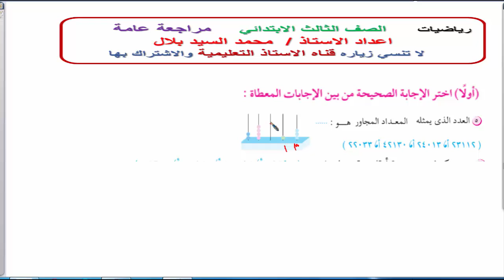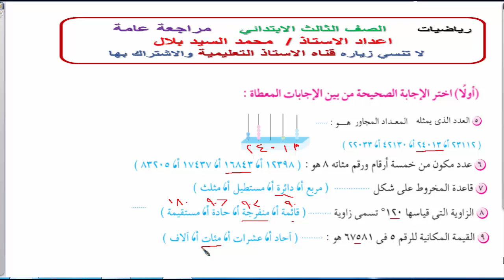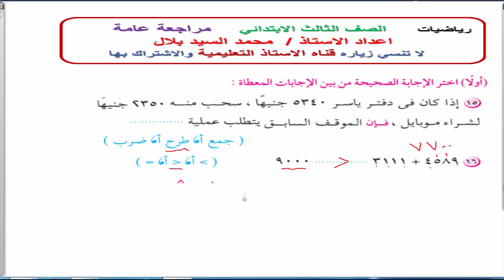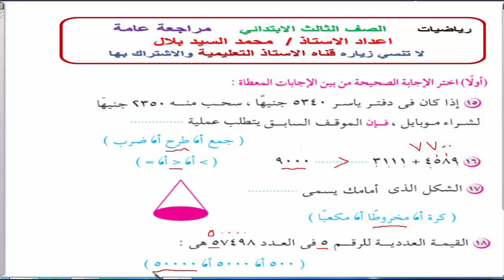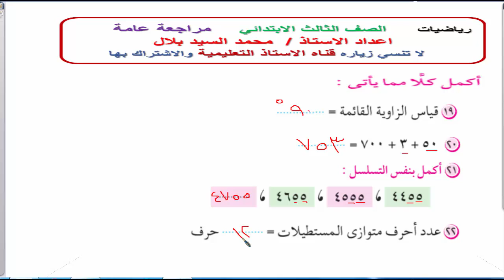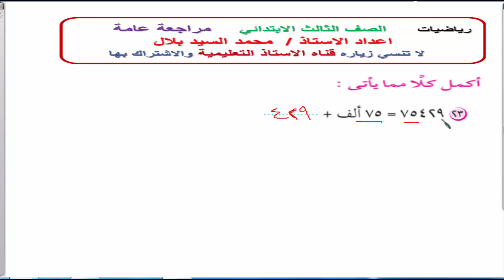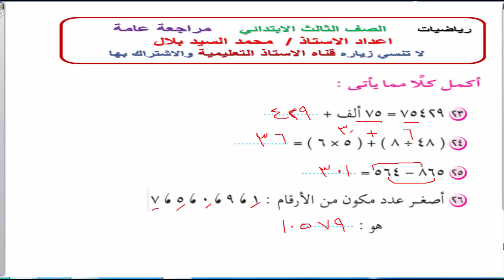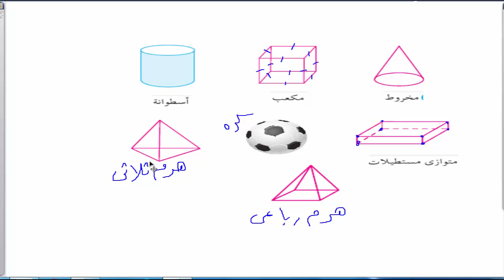مراجعة ليلة الامتحان - الرياضيات - الصف الثالث الابتدائي ترم اول 2020